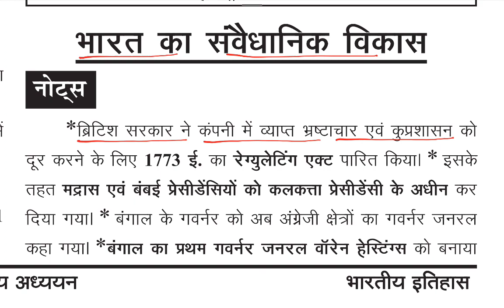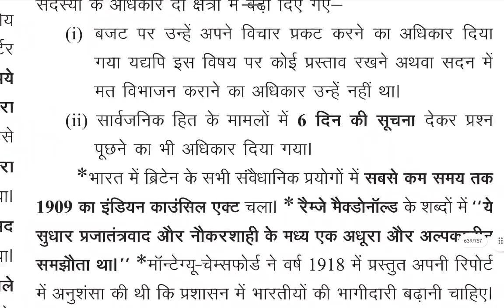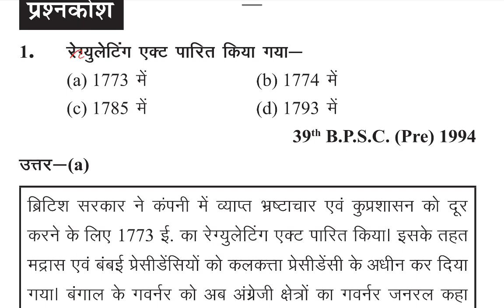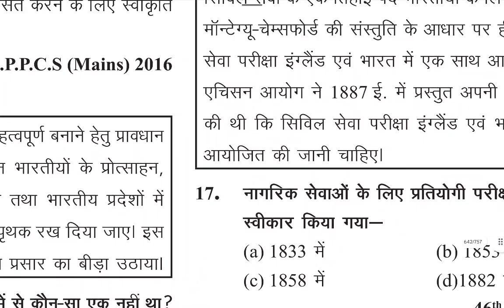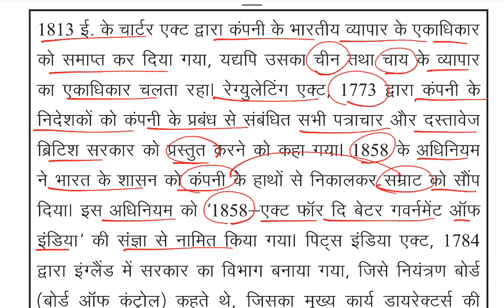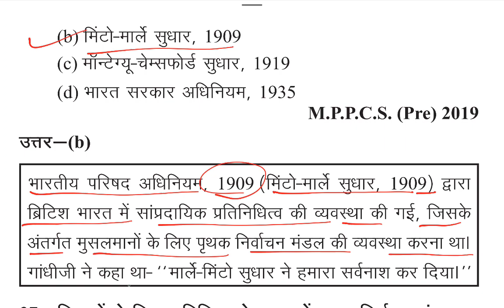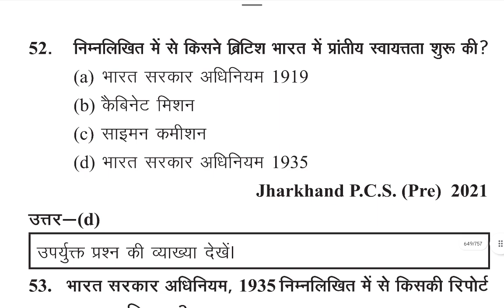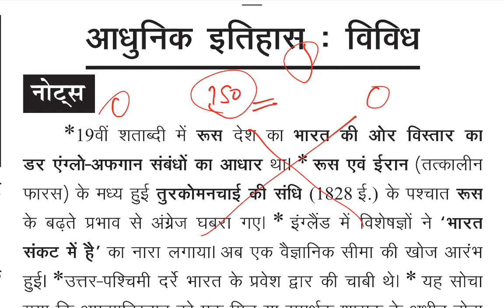L-36 घटनाचक्र पूर्वावलोकन 2022 || Ghatnachakra Modern History || UPPCS Pre 2023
घटनाचक्र पूर्वावलोकन 2023 || Ghatna Chakra 2023 || Ghatna Chakra Modern History || UPPCS Pre 2023